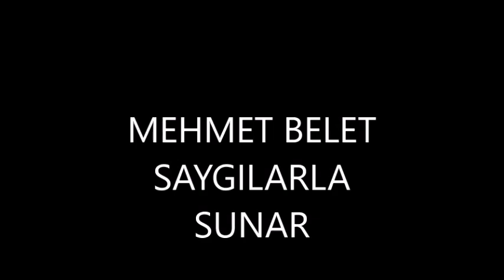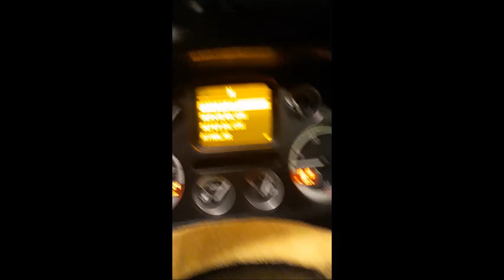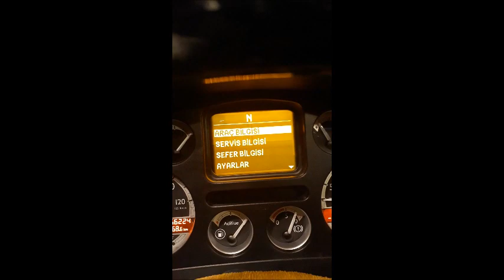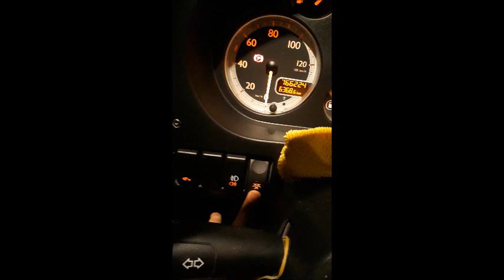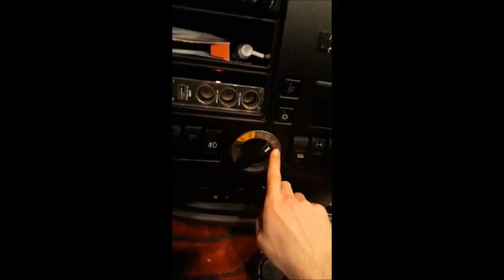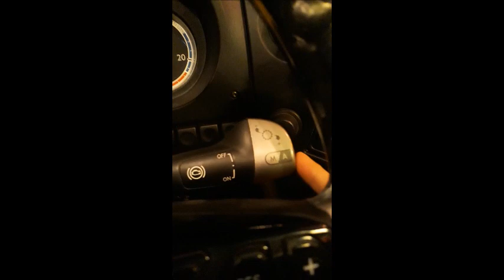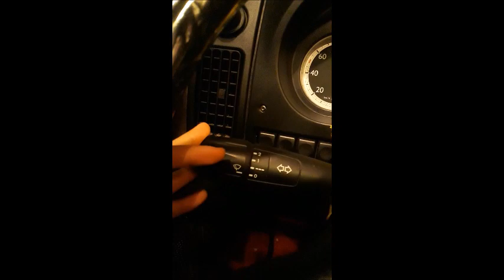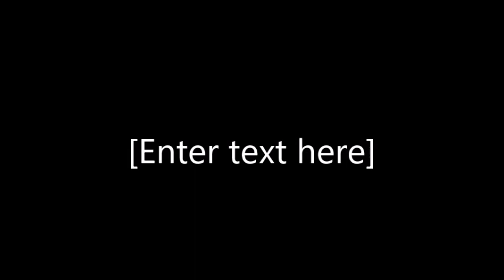2013 ATE MOTOR OTOMATİK DAF XF 105.460 TANITIMI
İLK KONUŞMA HEYECANLIYIM Bİ KUSUR ETTİYSEM KUSURA BAKMAYIN YENİ VİDEOLAR GLİCEK.